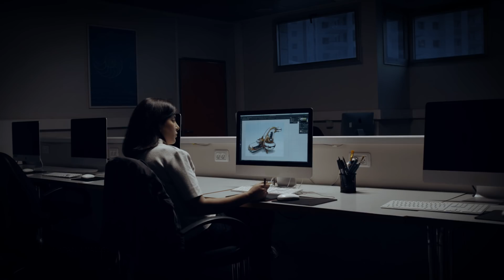יום פתוח למסלולי העיצוב | 18.12.19